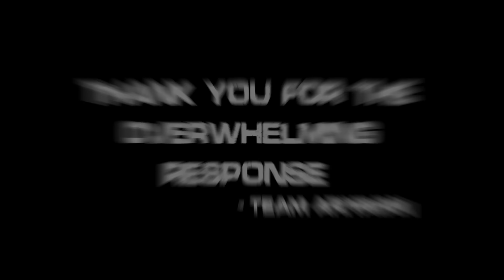Making Glimpses From Ariyavan Movie Directed by Mithran R Jawahar | From March 3 | MGP Mass Media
Sharing few making glimpses from Ariyavan movie directed by Mithran R Jawahar 's is all set to hit theaters near you on March 3rd.